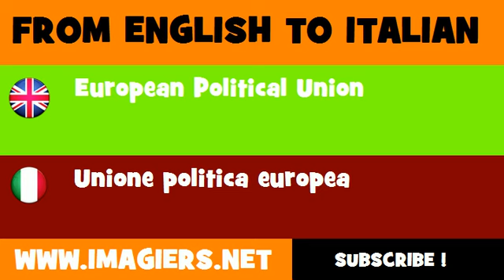FROM ENGLISH TO ITALIAN = European Political Union